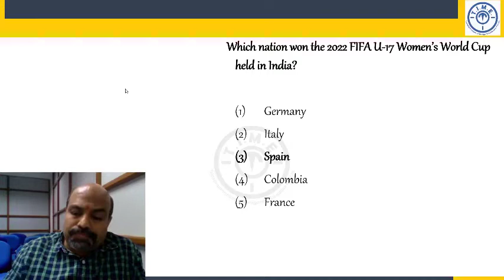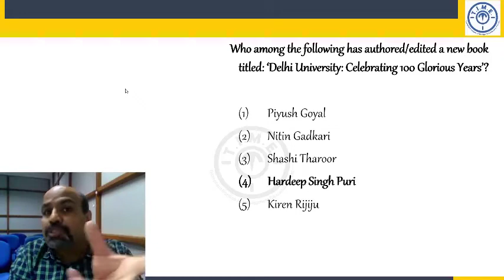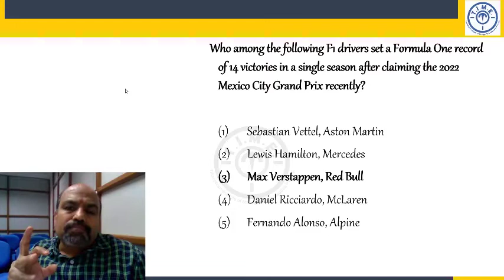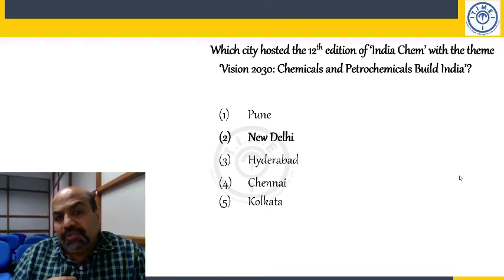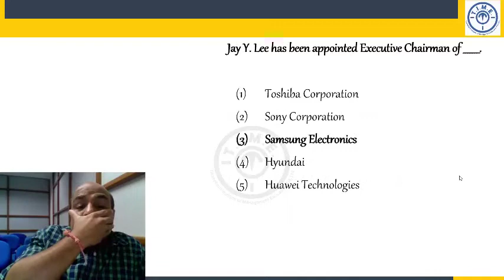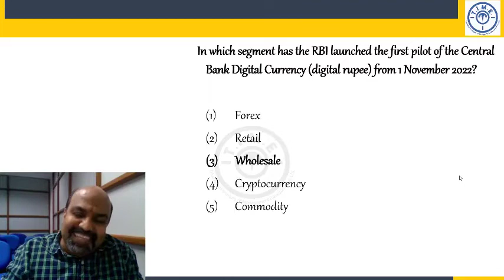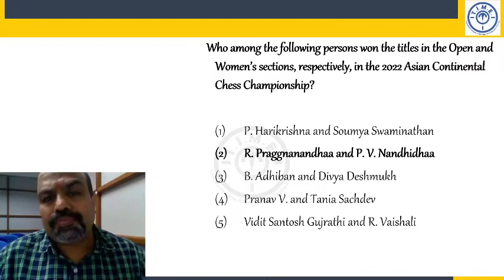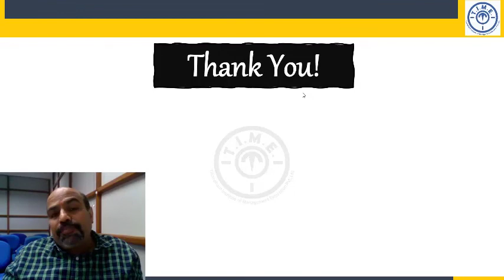Current Affairs (31st October to 5th November)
Current Affairs for CLAT and other law entrance examination